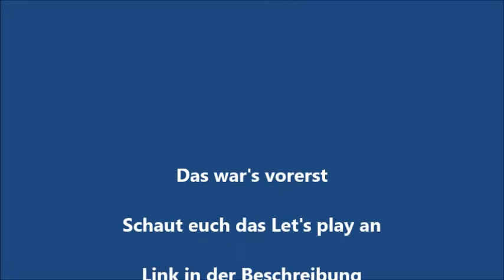Ausraster, Fails und Sprüche aus dem Let's play Pokémon UM Nuzlocke gespielt von Killersoccer part 2